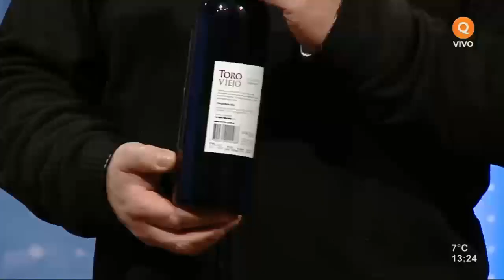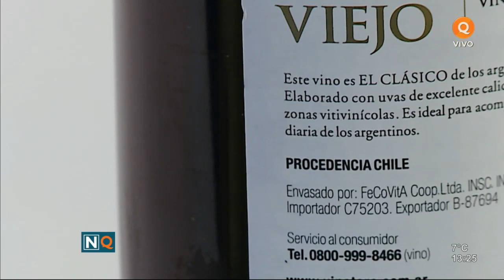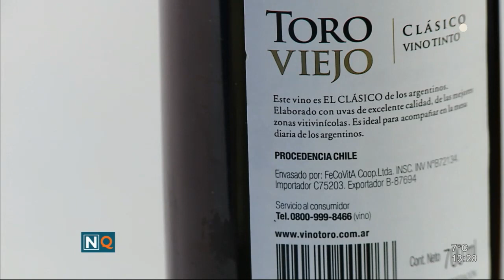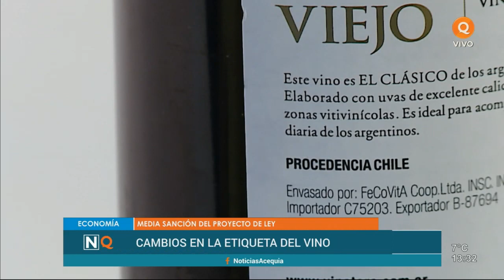Buscan diferenciar vinos importados de mendocinos en comercios